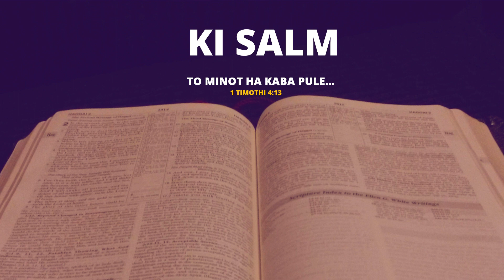SALM 135 || KA JINGPULE